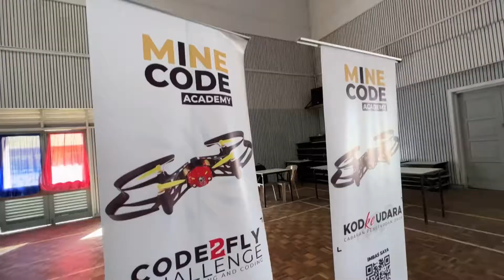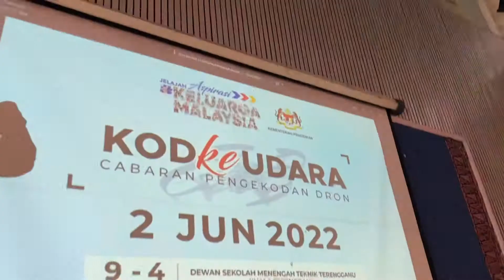Kod ke Udara: Cabaran Pengekodan Dron 2022 (Terengganu)